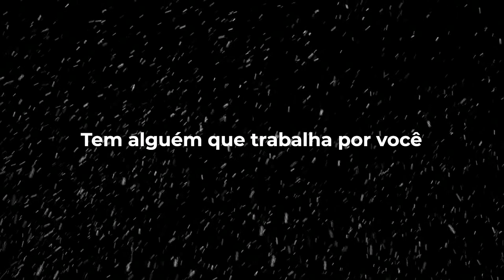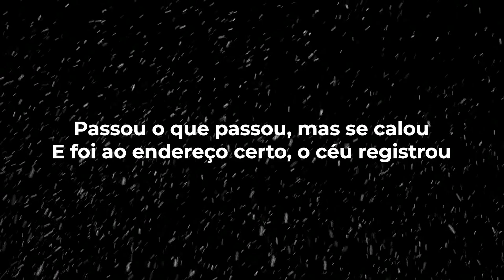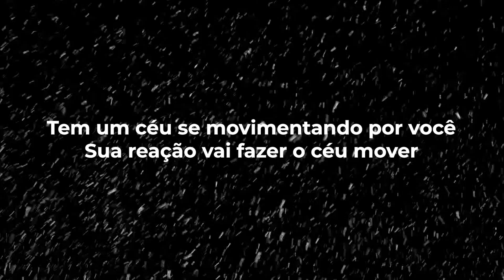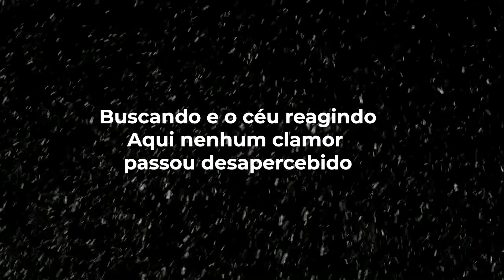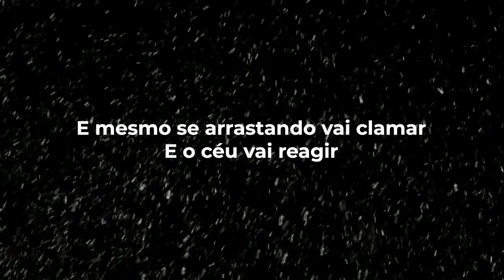Ketelyn Amanda e Kailane Frauches - O Céu Vai Reagir LETRA - Gospel Hits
O Céu Vai Reagir

Passou o que passou, mas se calou
E foi ao endereço certo, o céu registrou
Cada lágrima derramada, sem palavras
Mas a semente foi lançada
O céu vai responder
Agora descansa porque o céu vai reagir
Tem alguém que trabalha por você

E não importa o que passou
Você o endereço certo onde deve ir
E mesmo se arrastando vai clamar
E o céu vai reagir
E mesmo fraco e esgotado
Tantas marcas, cicatrizes
Essas guerras têm deixado
Mas ainda assim nada pode interferir
Você vai clamar e o céu vai reagir

Tem um céu se movimentando por você
Sua reação vai fazer o céu mover

Clamando e o céu reagindo
Chorando e o céu regando
Buscando e o céu reagindo
Madrugadas frias o céu tá registrando isso
Aqui nenhum clamor passou despercebido